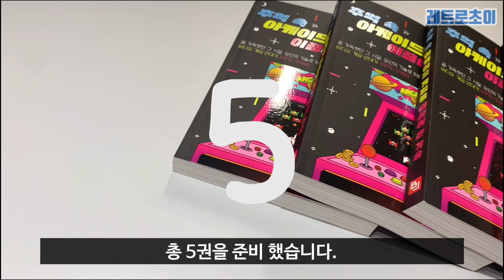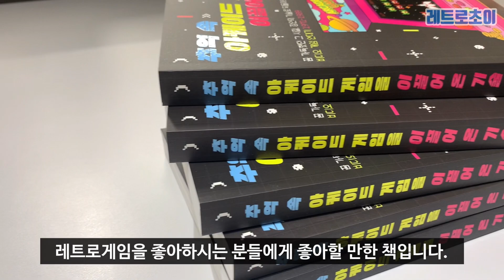[출판사협찬] 구독자 나눔 이벤트~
안녕하세요? 레트로초이 구독자 나눔 이벤트 진행합니다.
- 음원출처 클로바더빙